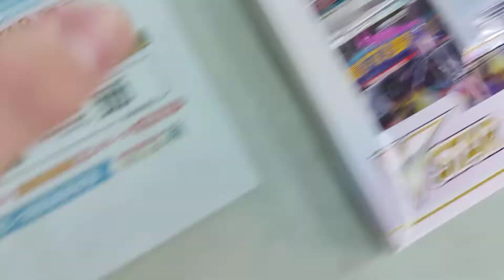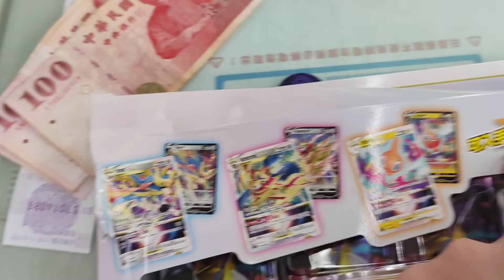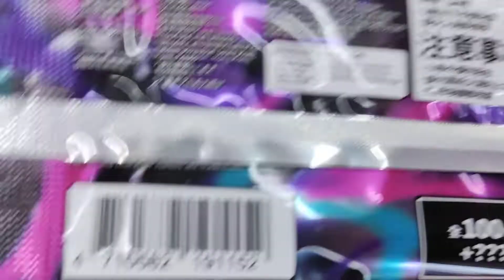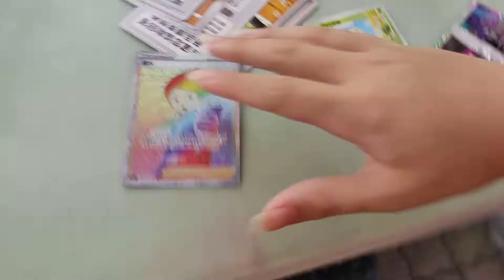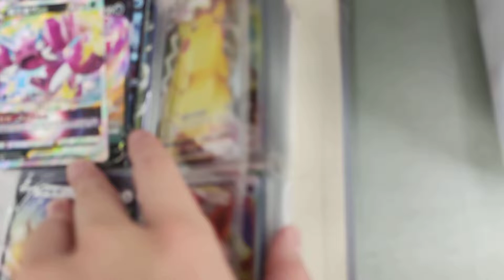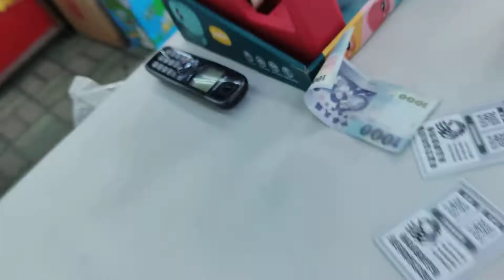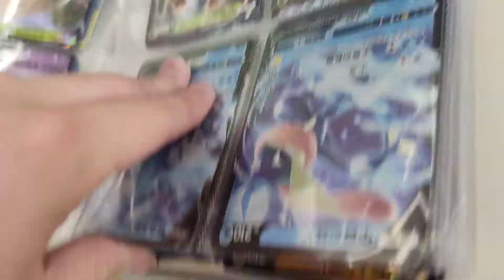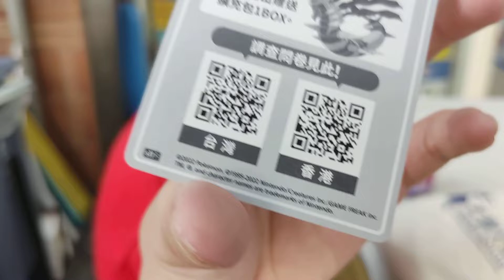「寶可夢卡盒:代歐奇希斯&Vstar卡盒開箱」下集